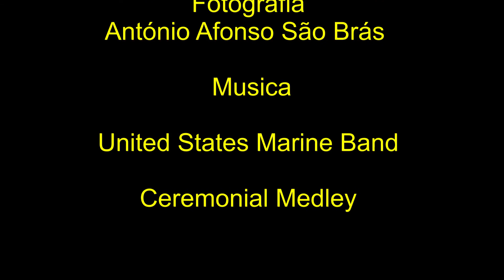Planícies do Alentejo …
Olá aqui fica mais um pouco do meu trabalho desta vez o tema é as planícies alentejanas .
Nota; este video contem mais fotografias alem das planícies alentejanas  relacionadas com o nosso Alentejo.